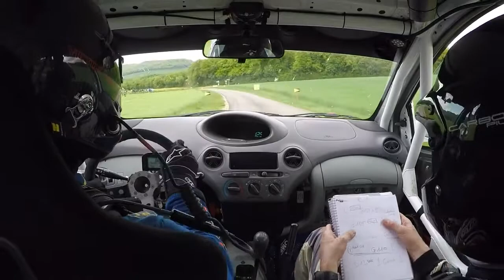Rallye Dijon Côte d'Or 2017 - Victor Cartier / Fabien Craen - Toyota Yaris A5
Caméra embarquée ES12 - 23ème temps scratch